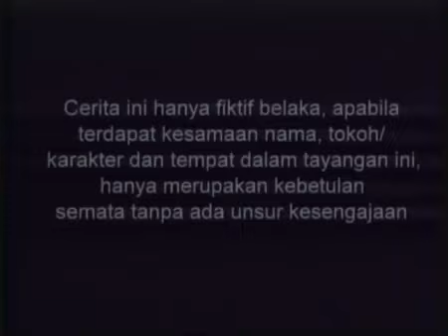Dongeng - Si Merah dan Putih